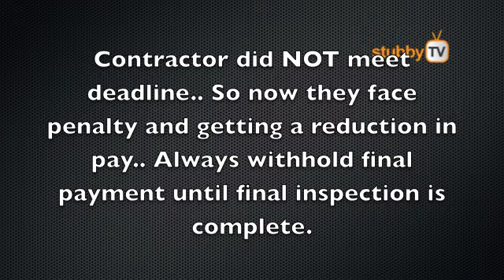Stubby TV rehab Vid 6